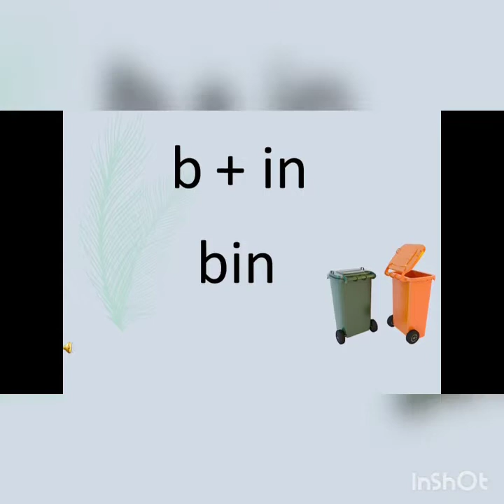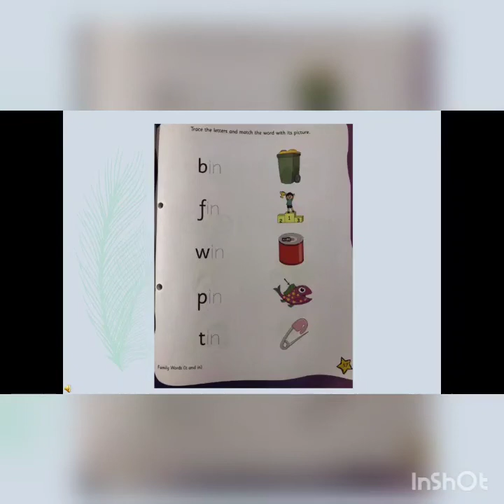The Orbis School - English - Jr KG - 'in' Family words